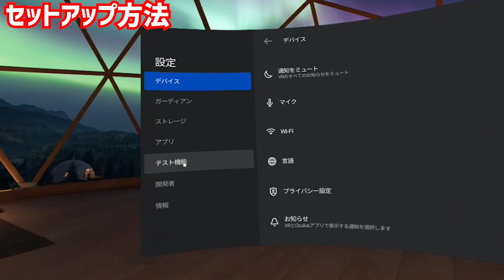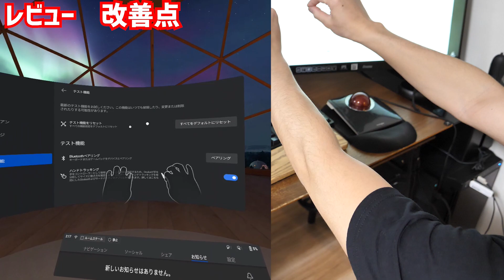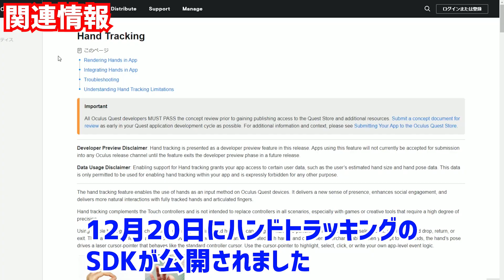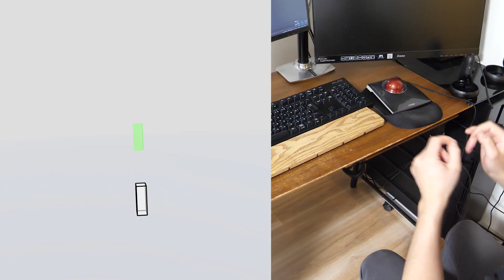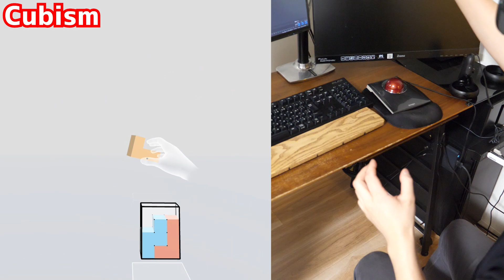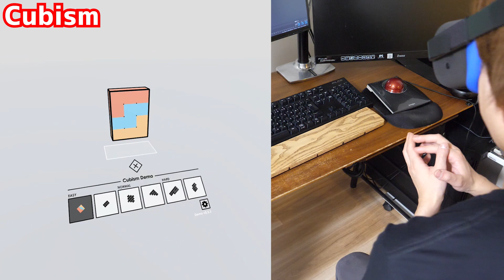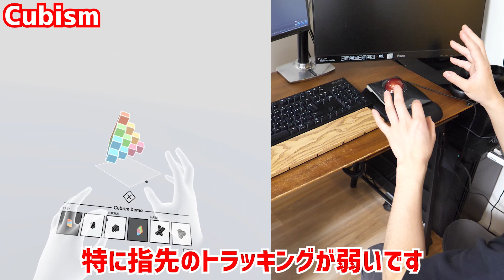【Oculus Quest】ハンドトラッキングを徹底解説！対応ゲームもプレイしてみた！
2019年12月10日に「Oculus Quest」にハンドトラッキングがリリースされました！
導入方法、レビュー、関連情報、対応ゲームのプレイなど解説しました。
※オキュラスクエスト2の発売で正式リリースされました！

Oculus Quest2をAmazonでチェック！

Oculus Qeust2を楽天でチェック！

■目次
0:00 はじめに
0:42 (1)導入方法
1:28 (2)レビュー
3:25 (3)関連情報
(4)対応ゲームのプレイ
4:27 1.Virtual Piano
6:11 2.Sun Shard
7:58 3.Cubism
10:53 (5)総評

■SNS
・Twitterアカウント

・【Oculus Link】オキュラスクエストが大幅進化！？導入方法から総評 ～起動出来ない場合の対処法も～【解説】

・【Oculus Quest】8つのポイントを徹底レビュー！本当におすすめしたいヘッドセット！(VIVE Proと比較等)【商品レビュー】

・3D VR180
3DVRがお楽しみいただけます。「Z CAM K1 Pro」で撮影していますのでクオリティ高いです。